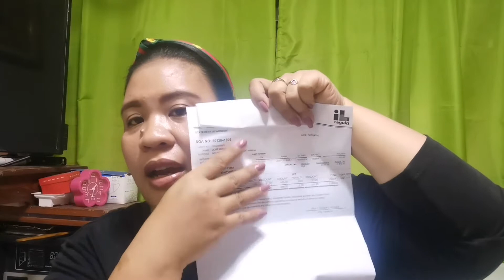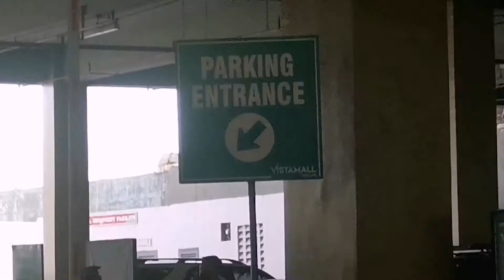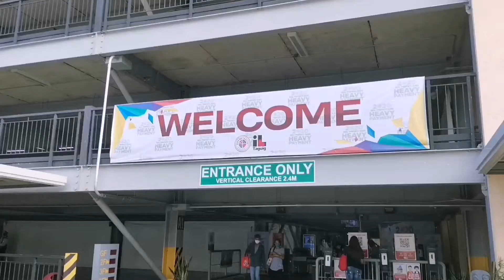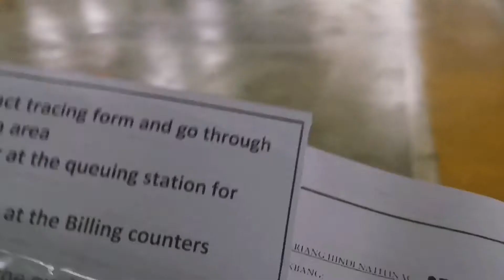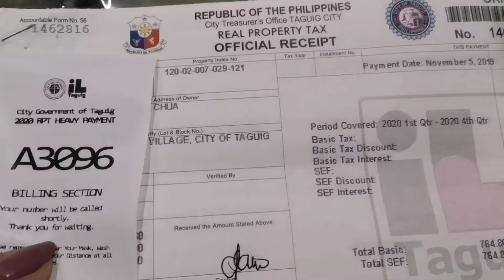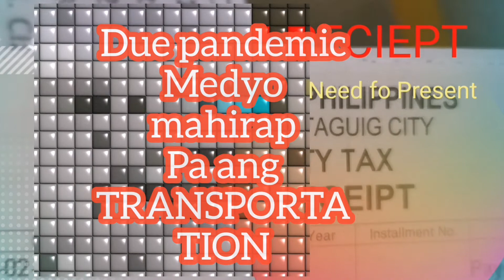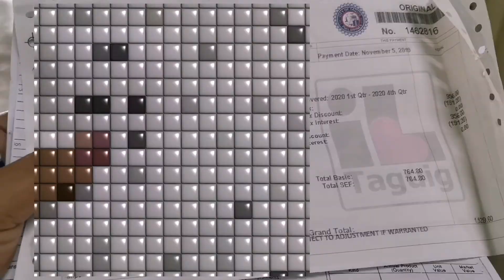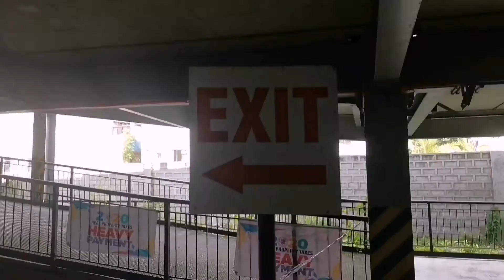PAGBABAYAD NG AMILYAR/TAX DECLARATION MAY SEKRETO PARA MAKATIPID? ALAMIN!